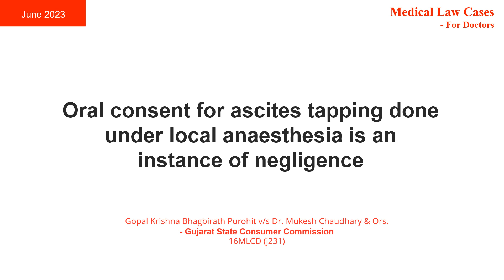Highlights - June '23 Issue | Medical Law Cases - For Doctors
Medical Law Cases - For Doctors (MLCD) is a law reporter that reports important cases and analyzes them exclusively from a doctor’s perspective. Drawing inferences from the reported judgements, MLCD comprehensively guides doctors on precautions and guidelines that they must follow in their daily practice to protect themselves from MedLegal problems.